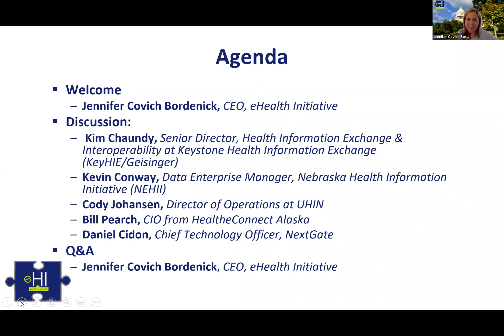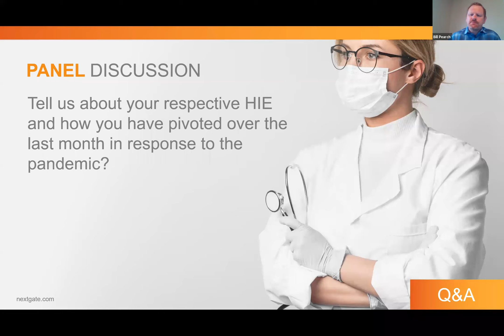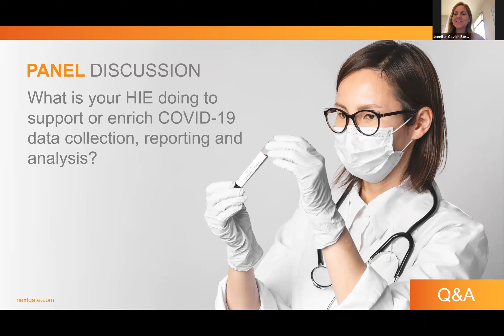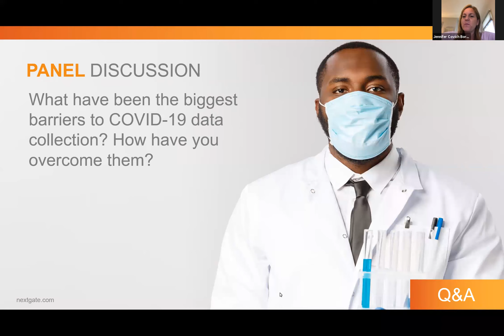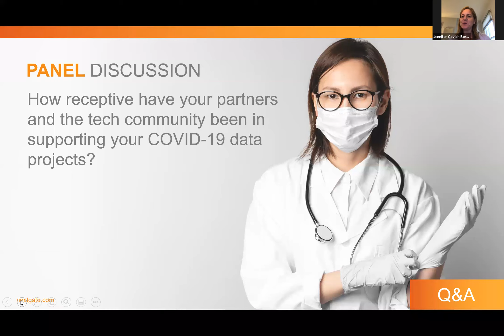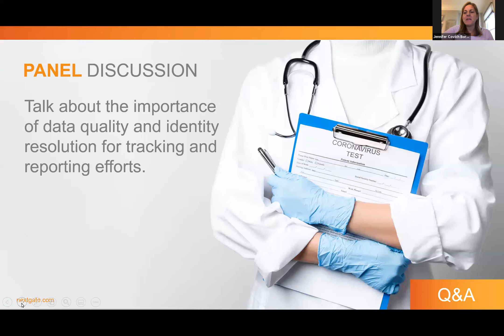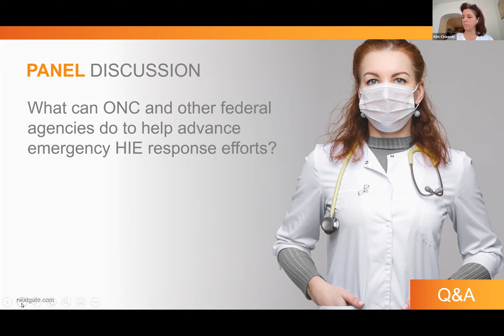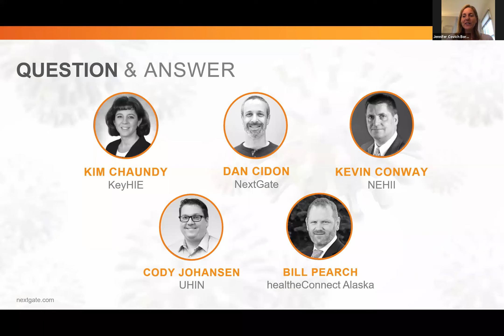Webinar: The HIE Playbook for Overcoming Data Challenges During the Pandemic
HIEs play a critical role in facilitating care coordination and real-time data exchange, making them pivotal during a public health crisis. Learn how four leading HIEs are confronting various data challenges head on, including aggregation, patient identification, and interoperability for accurate reporting and tracking of COVID-19 in their communities. Our panelists will also share their emergency response efforts, lessons learned, best practices and existing/foreseeable challenges in managing and surveilling the outbreak.

With Bill Pearch, Alaska, Kim Chaundy, Daniel Cidon, Cody Johanson, and Kevin Conway.